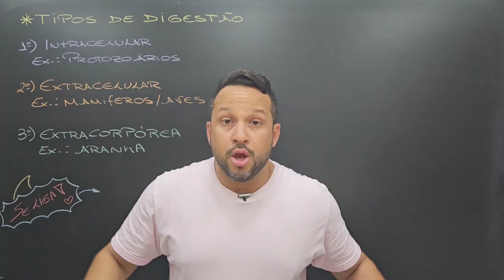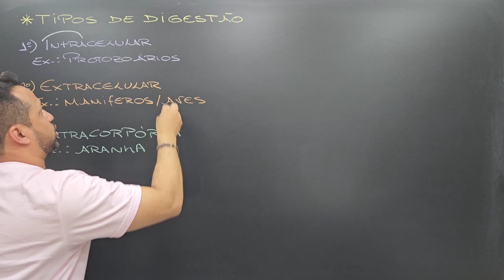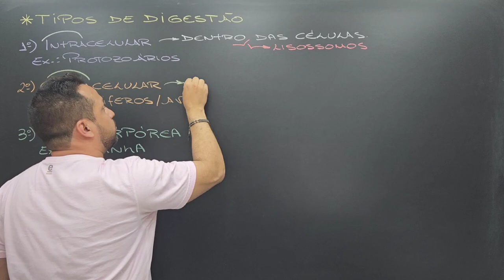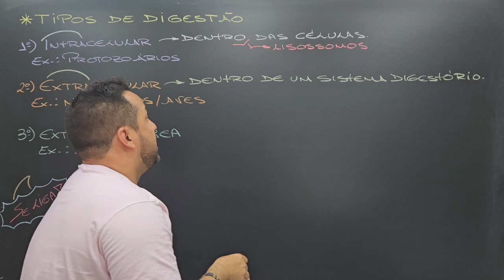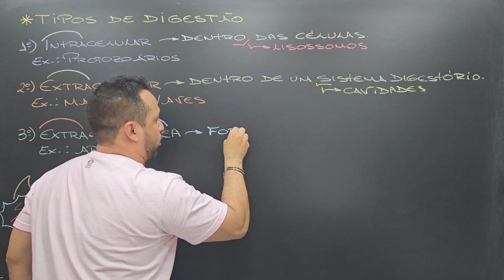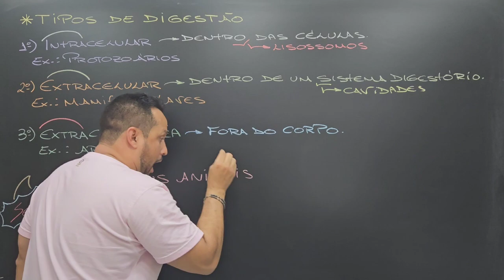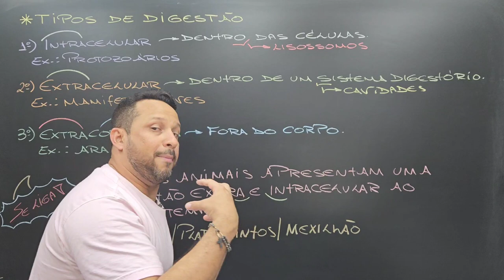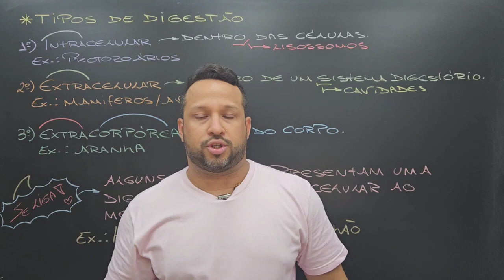Tipos de Digestão - Intracelular, Extracelular e Extracorpórea - Sistema Digestório - Fisiologia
Aula de fisiologia que explica os 3 tipos de digestão: Intracelular, extracelular e extracorpórea.